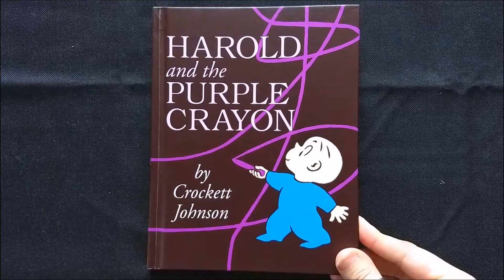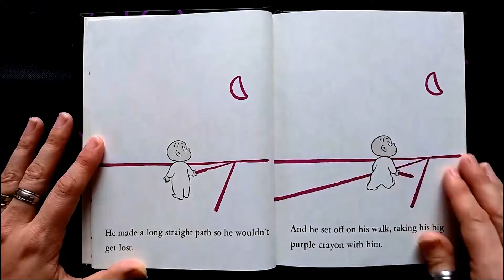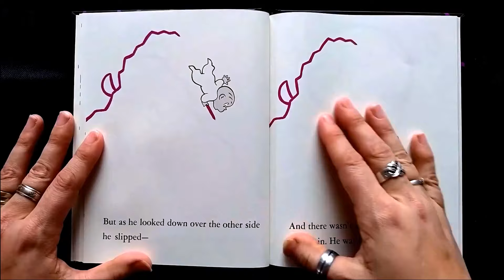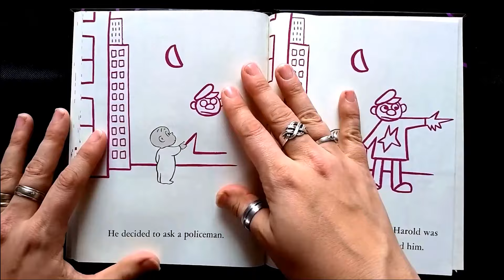புத்தகக் கதை - ANIMATION movie tamil dubbed fantasy feel good movie vijay nemo